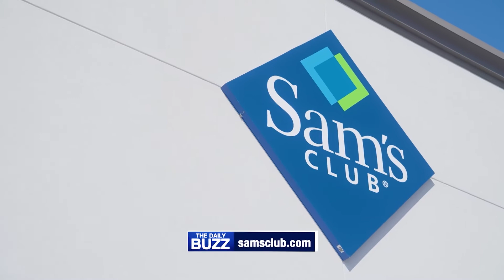Sam's Club Super Savings | The Daily Buzz | DailyFlash